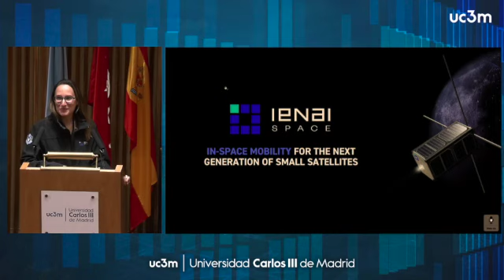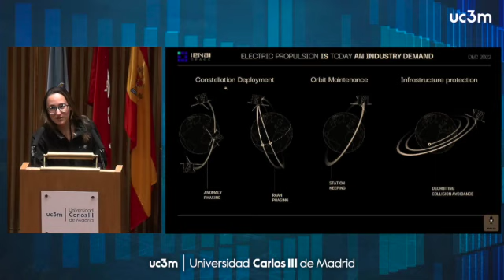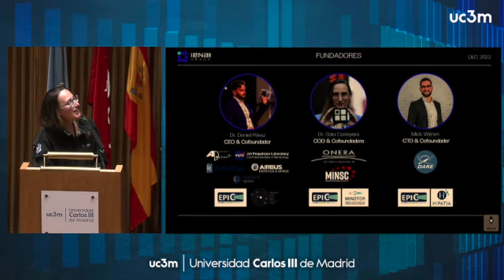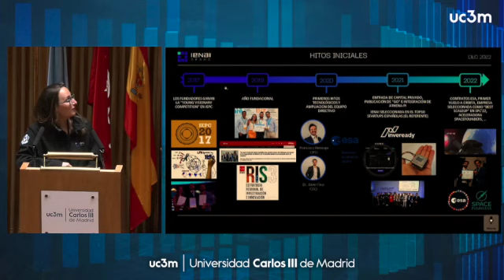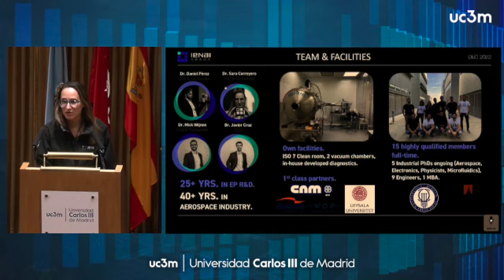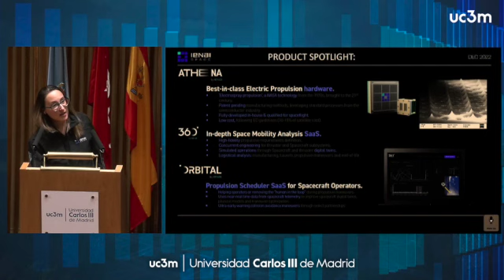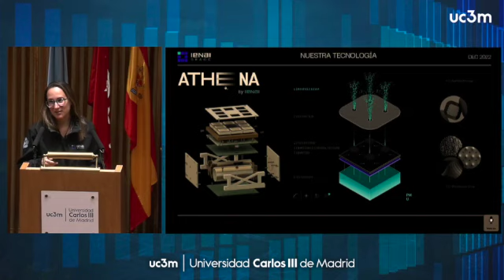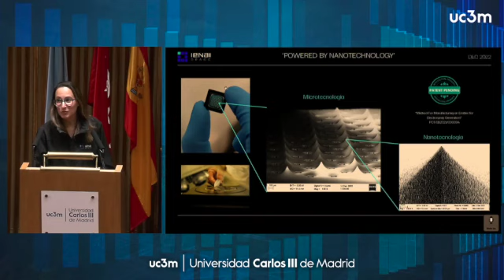PhD Open Day 2023 Sara Correyero (IENAI)